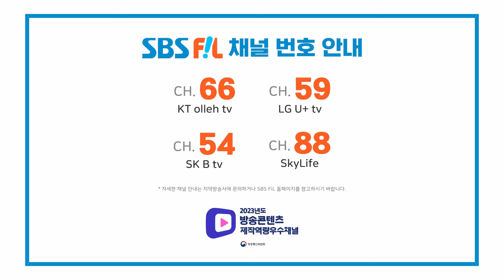강예슬, 사랑의 포인트 | 더 트롯쇼 240422